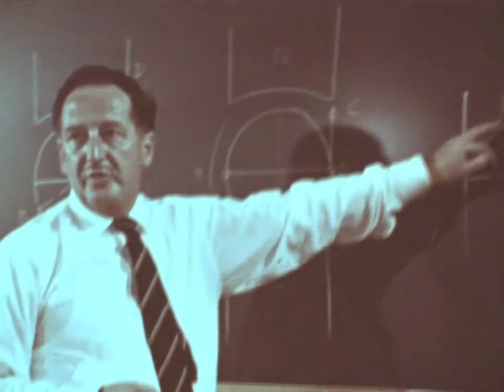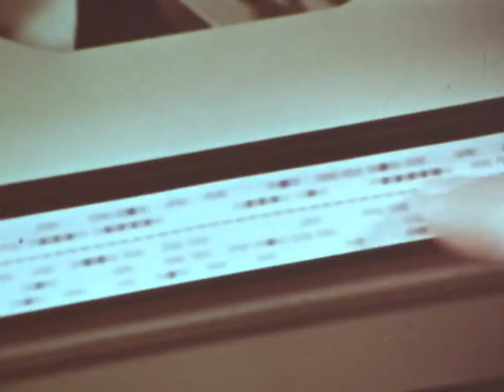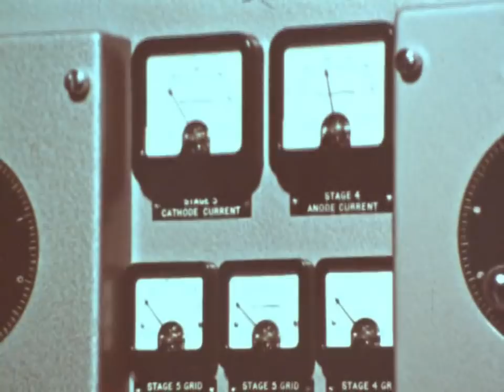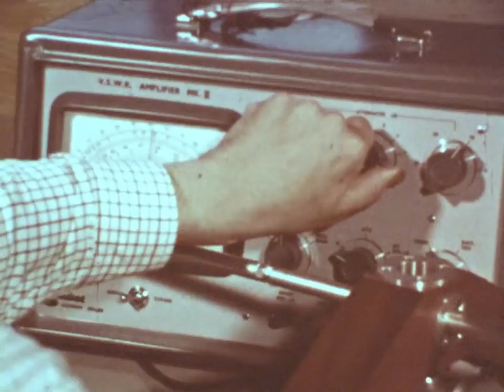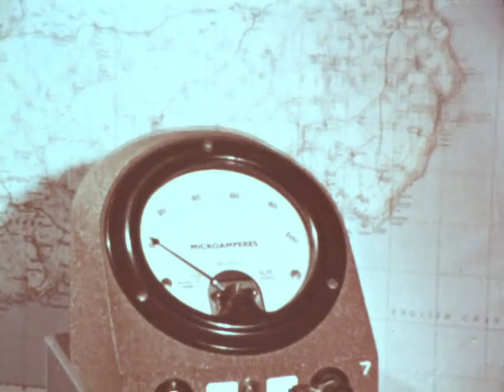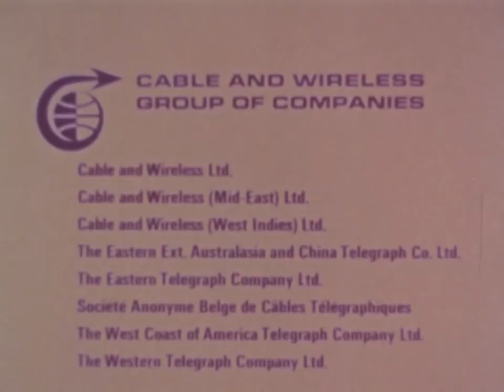Porthcurno Engineering College: a Cable & Wireless Staff Film, 1960s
From the CableandWireless Archives held at our museum comes this archival colour film from the 1960s.

It shows students at Porthcurno Engineering College undergoing training in such disciplines as radio, ARQ (automatic error correction), and tropospheric scatter.

There is also the leisure side of studying at the college, such as horse-riding, visits to Penzance, performances at the Minack Theatre, and the beach.

Also there is footage of PrincePhilip visiting the cableship Mercury, and the stations in Hong Kong and Ascension Island.